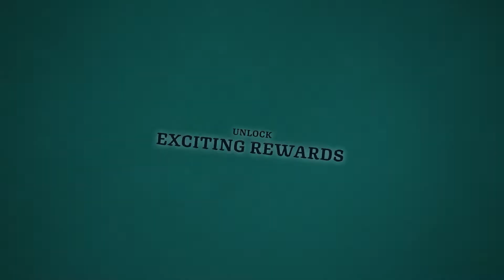Ship of Fools • Fish & Ships Update Launch Trailer • PS5 XSX Switch PC